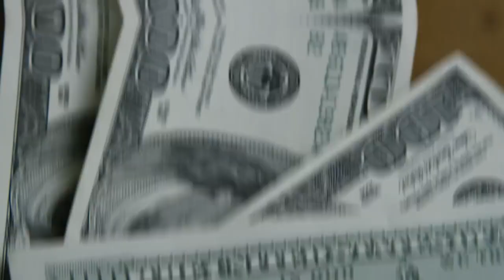BRADESCO COMEÇOU A LIBERAR O VISA INFINITE AETERNUM SEM INVESTIMENTOS,AGORA FICOU FÁCIL VÍDEO RETRÔ